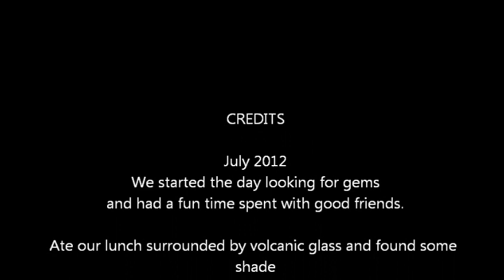Opal Mines & Tequila Field Trip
July 2012 field trip to the opal mines in Magdalena, Agave fields in Tequila, lava flows of obsidian, and ruins in Teuchitlan, in Jalisco Mexico.
EnosFamily.com